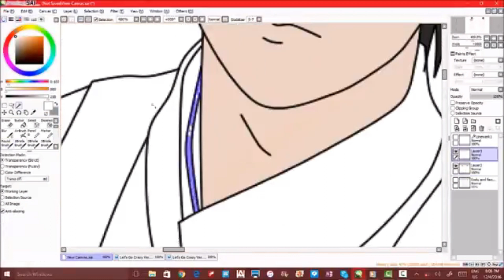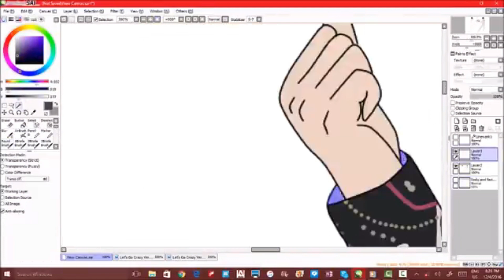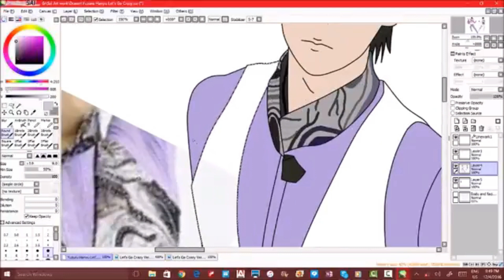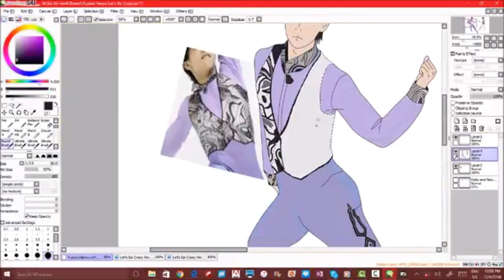Yuzuru Hanyu Let's Go Crazy | Speed Paint | 2016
Finalized artwork: Yuzuru Hanyu Let's Go Crazy

Software used to paint - CLIP Studio
Software used to record - OBS
Software used to edit - Filmora
Tablet used: Huion Inspiroy

[Support]
[Julius Dreisig]